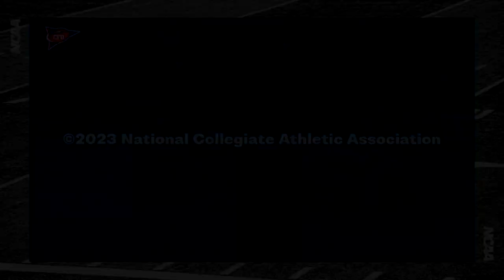2023 CFO NCAA Training Video 8